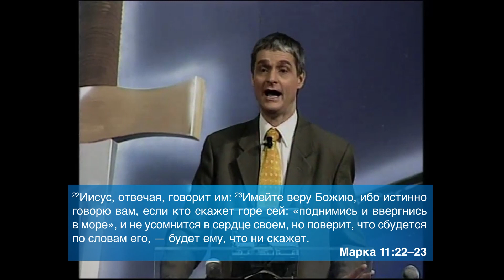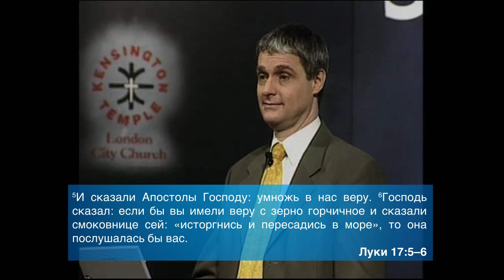Живая вера 18 | Настоящее исповедание веры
Ин 3:3 Иисус сказал ему в ответ: истинно, истинно говорю тебе, если кто не родится свыше, не может увидеть Царствия Божия.

Иер 17:9 Лукаво сердце человеческое более всего и крайне испорчено; кто узнает его?

Мф 17:19-20 Тогда ученики, приступив к Иисусу наедине, сказали: почему мы не могли изгнать его?
20 Иисус же сказал им: по неверию вашему; ибо истинно говорю вам: если вы будете иметь веру с горчичное зерно и скажете горе сей: «перейди отсюда туда», и она перейдет; и ничего не будет невозможного для вас.

Мк 11:22-23 Иисус, отвечая, говорит им:
:23 Имейте веру Божию, ибо истинно говорю вам, если кто скажет горе сей: «поднимись и ввергнись в море», и не усомнится в сердце своем, но поверит, что сбудется по словам его, — будет ему, что ни скажет.

Лк 17:5-6  И сказали Апостолы Господу: умножь в нас веру.
 6 Господь сказал: если бы вы имели веру с зерно горчичное и сказали смоковнице сей: «исторгнись и пересадись в море», то она послушалась бы вас.